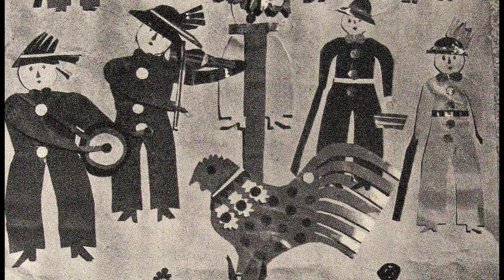Oberek od Wyszogrodu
Oberek z okolic Wyszogrodu.